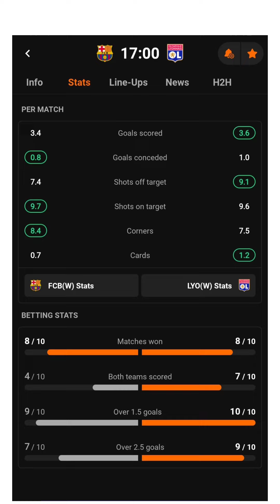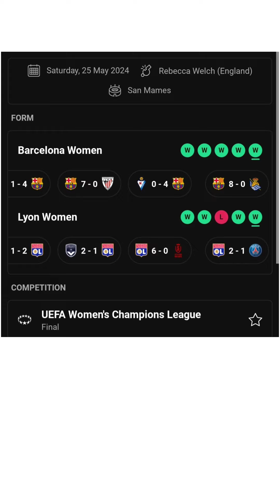🚨 OFFICIEL ✅ ! 𝗙𝗜𝗡𝗔𝗟𝗘 𝗗𝗘 𝗟𝗜𝗚𝗨𝗘 𝗗𝗘𝗦 𝗖𝗛𝗔𝗠𝗣𝗜𝗢𝗡𝗦 𝗙𝗘́𝗠𝗜𝗡𝗜𝗡𝗘 | BARÇA F 🇪🇸 🆚 🇫🇷 LYON